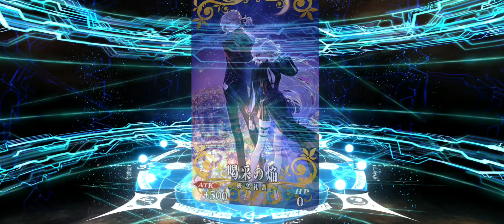[ F/GO ] - Ereshkigal Summer Gacha Pull!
So, the FGO was already on their 9th Annivsary, and they just giving us a lot of SQ... well not to much actually, and now i will use those SQ to bring Ereshkigal Summer to my Chaldea. Wil i be able to bring her home with only this amount of SQ?